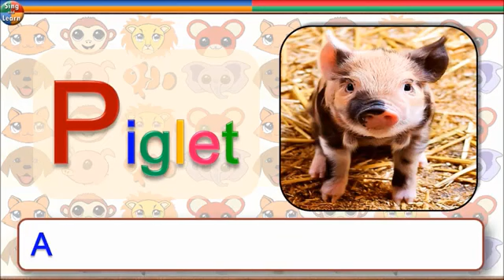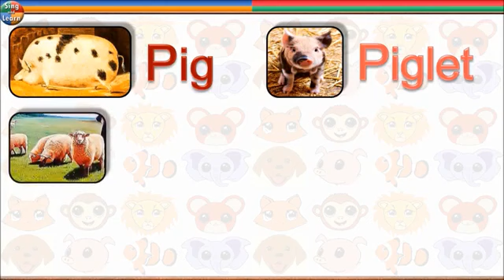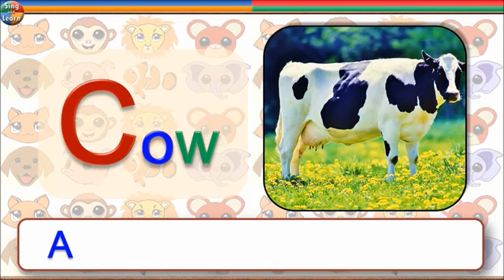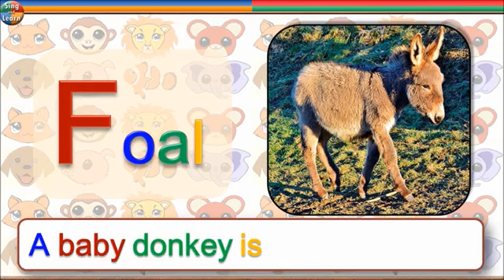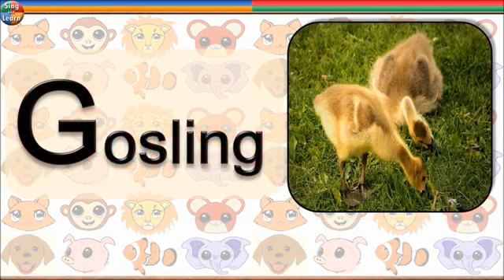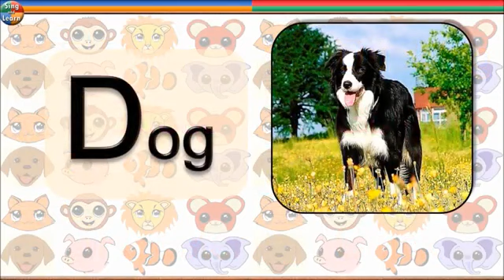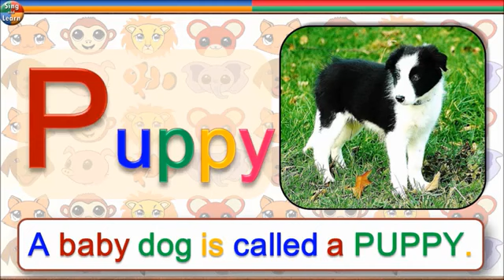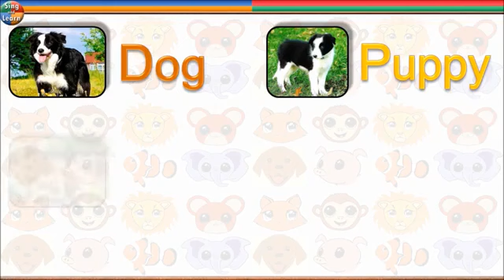Farm animals and their young ones